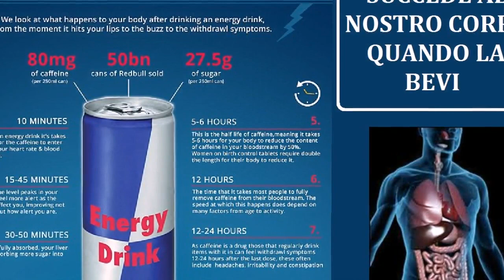КУВВАТ БЕРУВЧИ ИЧИМЛИКЛАР ФОЙДАЛИМИ